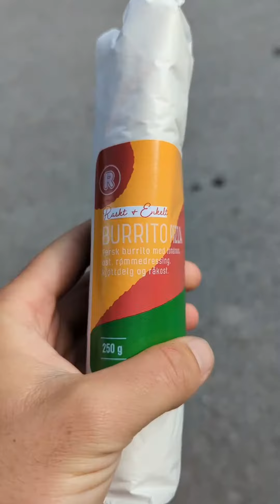a pizza burrito